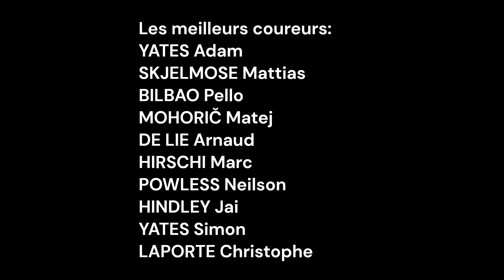Pronostics du Grand Prix Cycliste de Québec 2023